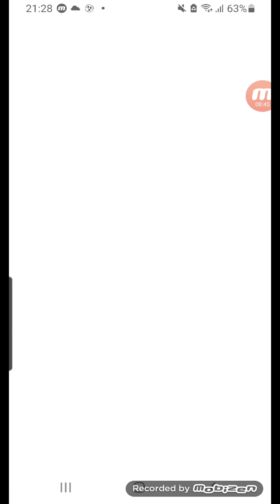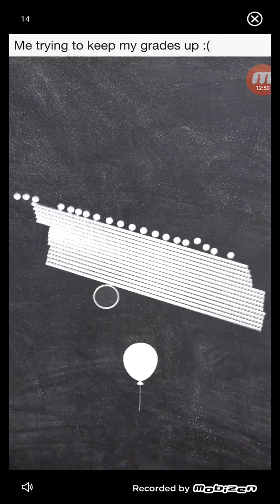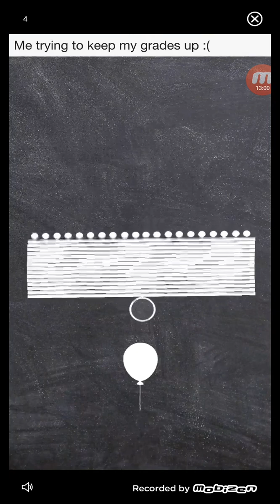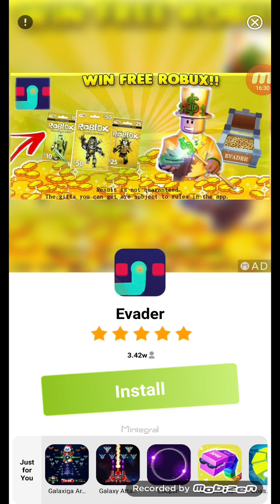me playing puffball